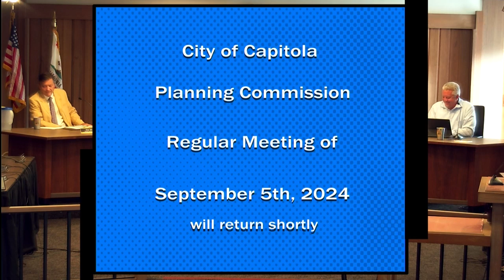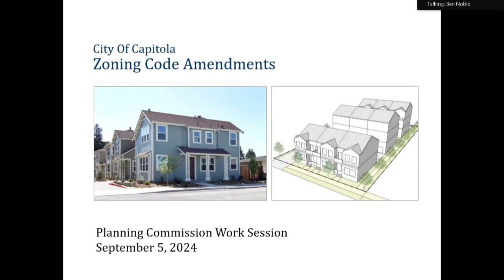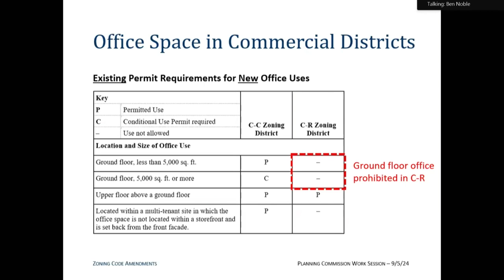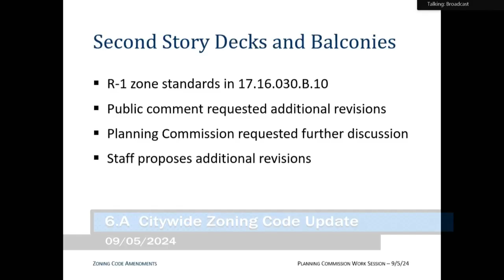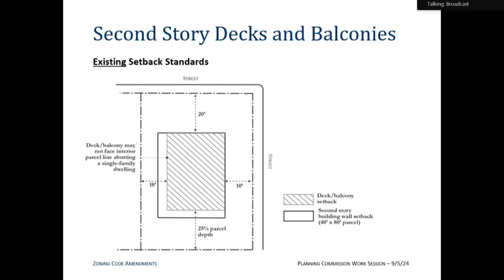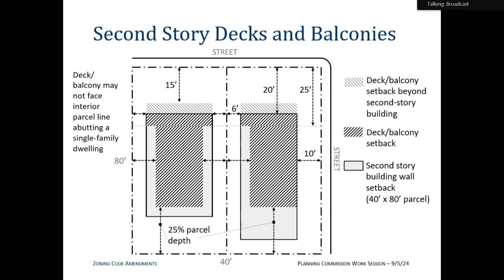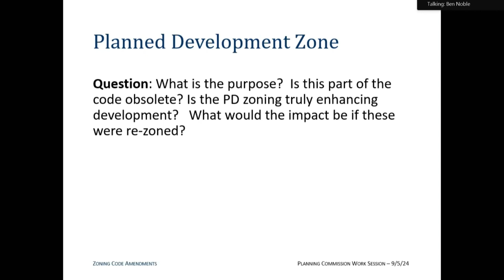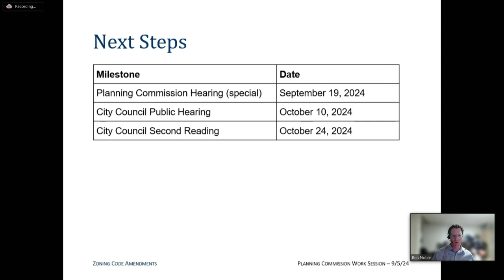Capitola City Planning 09/05/2024